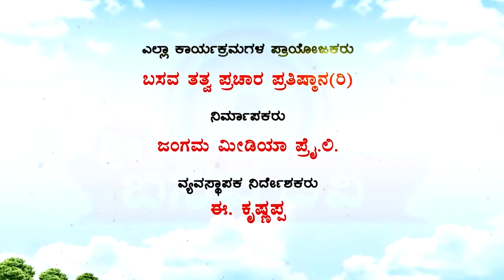Sri Basava Tv- Basava Yoga- Dr. Sukumari- Ep 167